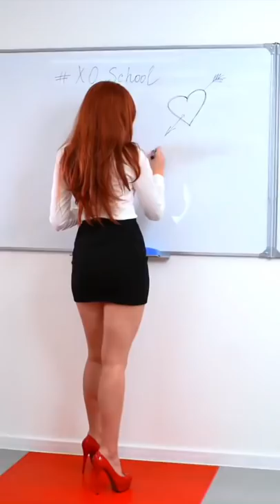Wow 🤩 / XO TEAM TikTok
We love you, XO ♥️